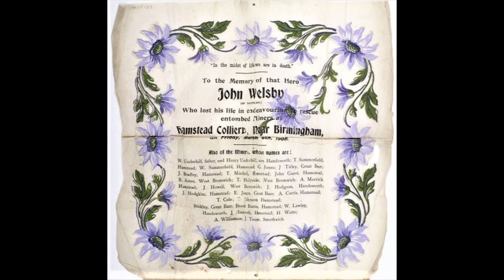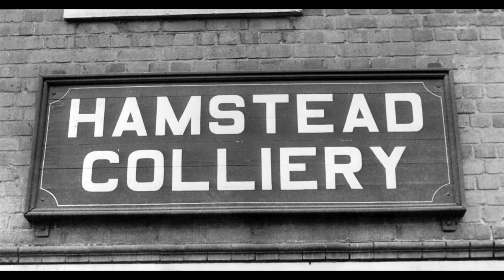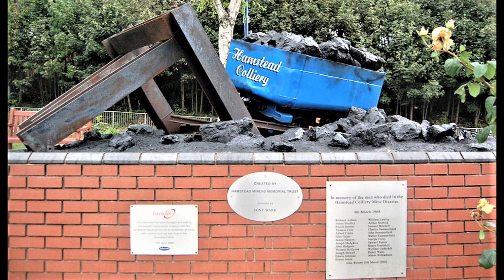Hamstead Colliery Remembered.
Hamstead Colliery Staffordshire.                                                                                                                   The disaster of 4 March 1908 was a national tragedy with 26 men killed in one day. When the fire broke out there were 31 miners in the pit, 6 escaped before poisonous fumes built up in the roadways. Rescue teams from Hamstead, Tankersley and Altofts in Yorkshire, made many attempts to reach the entombed men. It took a week after the fire for the mine to clear of the fumes. On 11 March, 14 bodies were recovered, and 6 more were recovered the following day. One of the victims was a member of the rescue team from Altofts, John Welsby.At the time the 1908 Hamstead Colliery Disaster filled the pages of national newspapers and more than 8,000 people surrounded the pit for days, waiting for news from the two teams of rescuers, who were trying to reach the men trapped down the mine.
During the rescue attempt John Welsby, a member of Altoft Mine Rescue team died after being overcome by the fumes and smoke that killed the other miners.  Names of those killed.

Richard Ashton, 33, Haulage Man.
James Bradley, 45, Haulage Man.
Enoch Burton, 39, Loader.
Thomas Cole, 34, Loader.
Alfred (Arthur)Thomas Curtis, 34, Loader.
John Guest, 27, Deputy.
James Hancock, ?, Driver.
John Hodgkins, 17, Timekeeper.
John Hodson, 29, Minding Dams.
Thomas Hollyoak, 39, Haulage Man.
Joseph Howell, 35, Deputy.
Edwin Johnson, 30, Loader
Ernest Jones, 31, Loader.
William Lawley, 27, Minding Dams.
Arthur Merrick, 23, Driver.
Samuel Mitchell, 44, Stallman.
Charles Summerfield, 34, Stallman
John Summerfield, 26, Driver.
Walter Summerfield, 21, Haulage Man.
Joseph Titley, 25, Loader.
Samuel Turner, 40, Loader.
Henry Underhill, 17, Driver.
William Underhill, 48, Stallman.
Henry (Harry) Watts, 47, Loader.
A. Williamson, 44, Pikeman.
John Welsby, Rescue Man, on 5th March.                                                                                                    May They All Rest In Peace.                                                                                                                                A memorial was created at Hamstead village in 2008 and there is a small museum display at the local library in the Tanhouse Centre, Great Barr.The Hamstead Colliery Company was formed in April 1875. It acquired land in an area of Staffordshire, on what is now the north west border of Birmingham, from G.C. Calthorpe of nearby Perry Hall, and in 1876 sank shafts.
The first coal was not extracted until after 1878 due to unexpected geological problems and water ingress. The coal was at a very deep level of almost 2000 feet. It closed in 1898 due to a fire in the workings, throwing 800 men out of work. With the Midlands facing an acute coal shortage it reopened on 8 January 1900.
In 1928, due to boundary changes, the mine head area became part of West Bromwich. Shortly afterwards, the mine was acquired by the Hamstead Colliery (1930) Ltd.
After nationalisation on the first day of 1947, when it became part of the National Coal Board, it continued to produce coal profitably until 1965 when the mine closed and housing was built on the site of the pithead.
The pithead baths building, opened in 1937, was redeveloped as a nightclub. Kings. It has since been demolished, and as of 2019, the site is occupied by a petrol station..At one point the mine was the deepest in the world. The experience gained by the mining engineers was put to good use in the English mining industry and their expertise was so world renown that the American Government requested assistance from the engineers that had solved many of Hamstead Colliery's problems, to establish deep coal mining in America, this enhancing the growing co-operation in science and technology between the two countries.